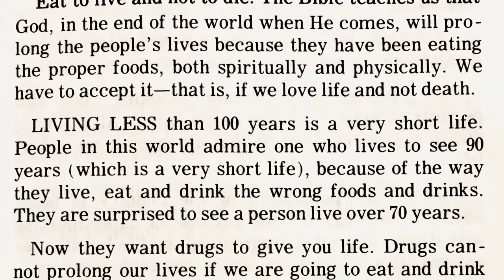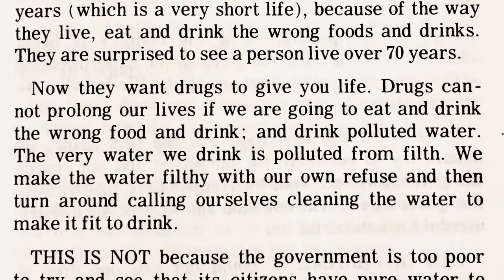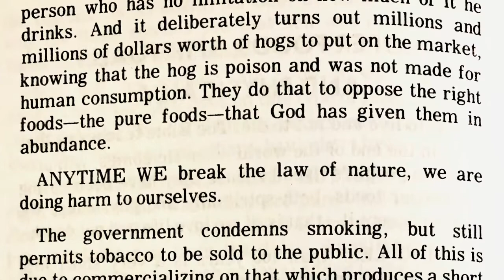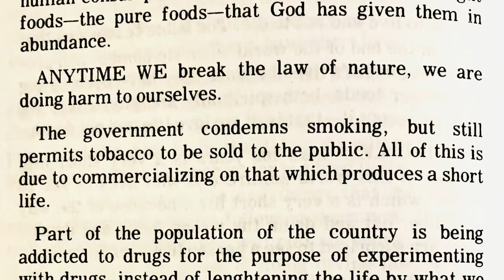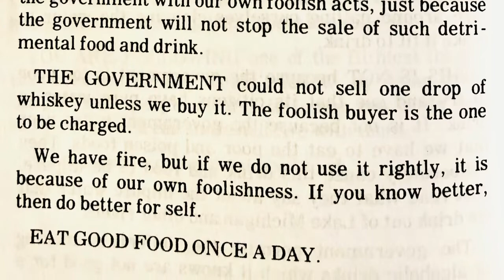Chapter 6 - How to Eat to Live (II): “Proper Foods, Spiritually and Physically” by Elijah Muhammad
How to Eat to Live, Book 2 (1972) - Chapter 6: “Proper Foods, Spiritually and Physically”

We must take full responsibility for our health when we know better. Divine Guidance has come, and we can no longer rely on society and government to look out for our health.

How to Eat to Live, Book 2 (1972) - “Messenger Elijah Muhammad has been teaching the so-called Negroes of America on the proper foods to eat to improve their mental power, physical appearance, for prevention of illness, curing of ailments and prolonging of life.”